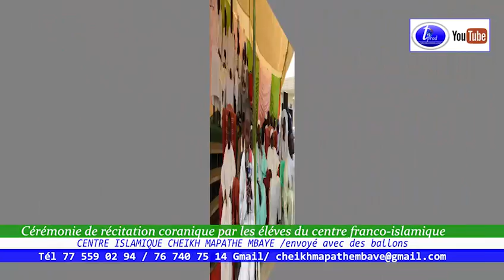Cérémonie de récitation coranique par les éléves du centre franco islamique CENTRE ISLAMIQUE CHEIKH